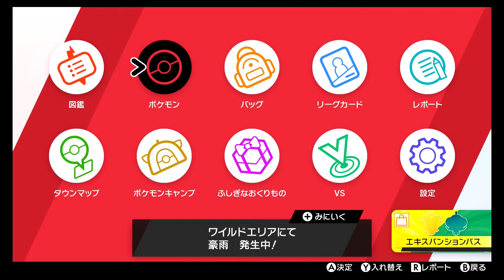【ランダムエンカウントだけでポケモン実況】溶けちゃう！溶けちゃうぅ！ ＃３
※コメントは承認制にしています。ご了承ください